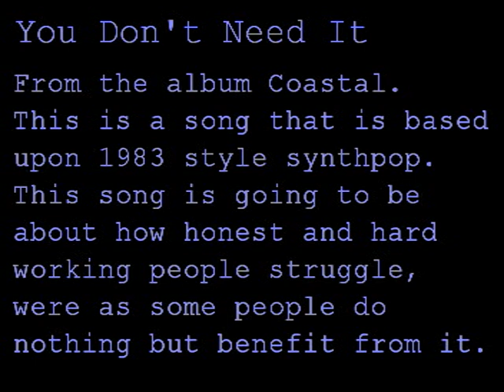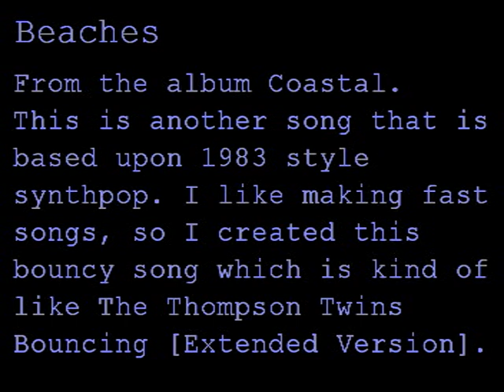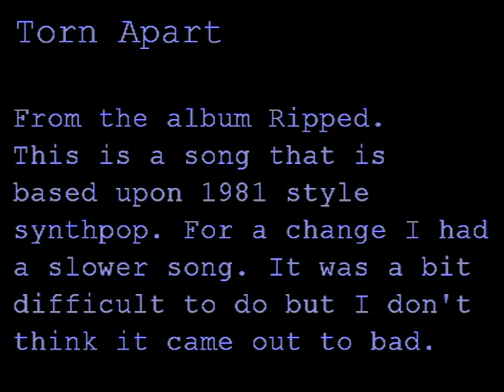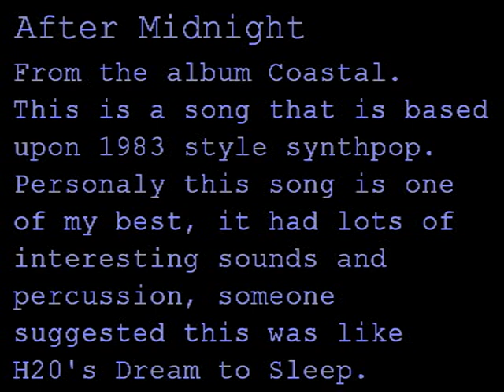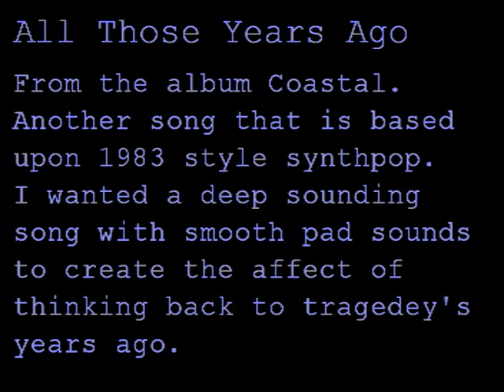KILOWATT "Preview of some future Synthpop songs"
Here is a small preview of some songs I will release later on.